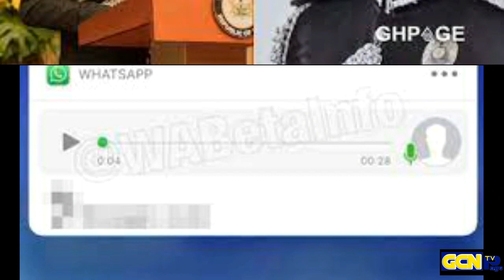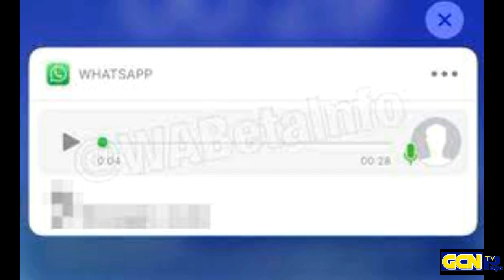Police man releases audio of Nigel begging him to prevent journalist frm interviewing mother of...